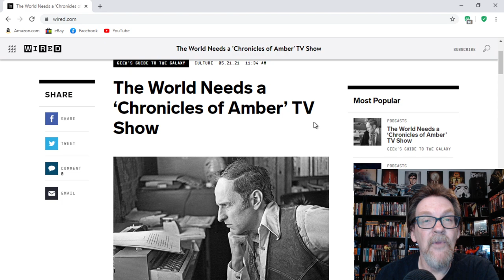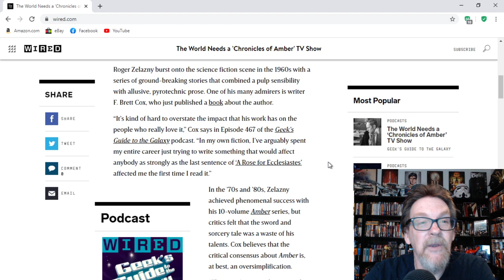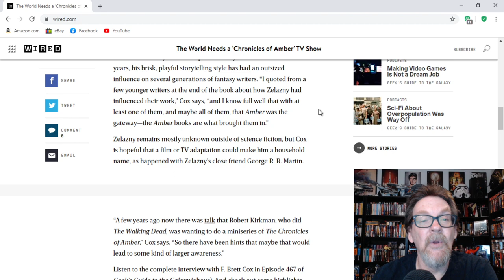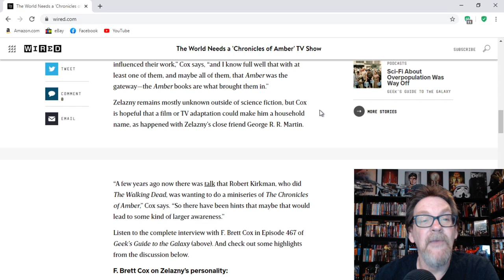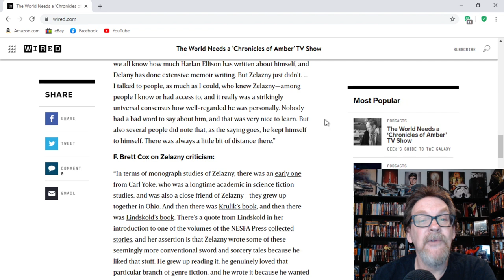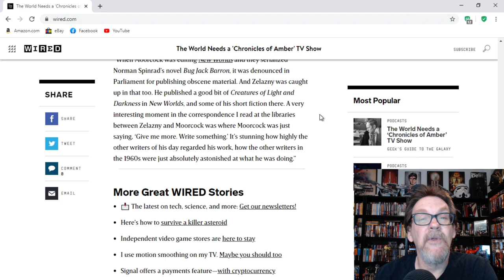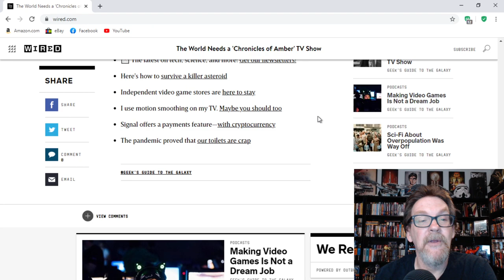The World Needs a "Chronicles of Amber" TV Show.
An opinion piece from Wired.com, "The World Needs A 'Chronicles of Amber' TV Show".